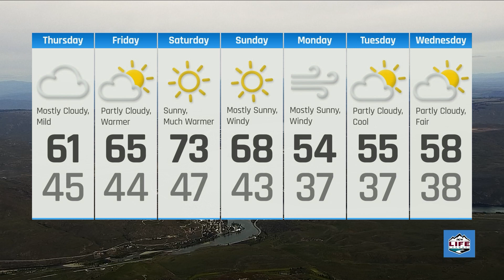NCWLIFE Weather 4-11-24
Warmer Friday, Much Warmer Saturday